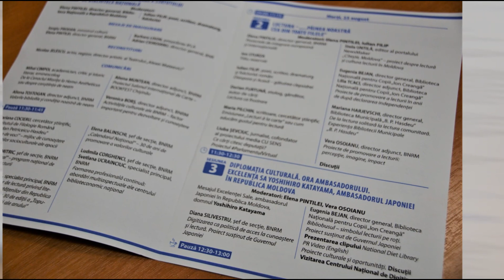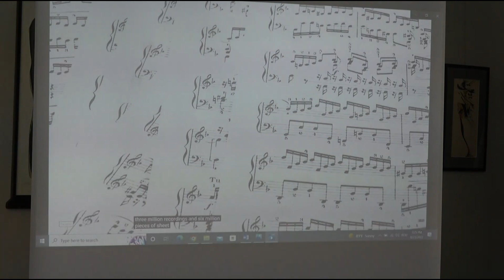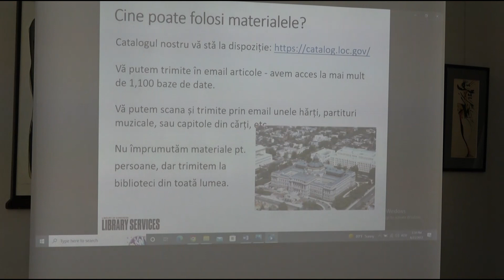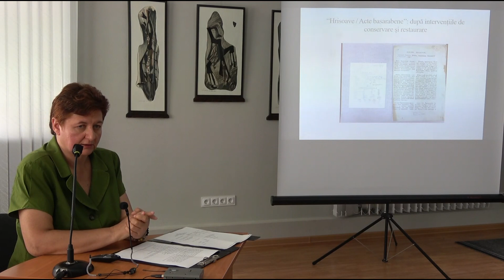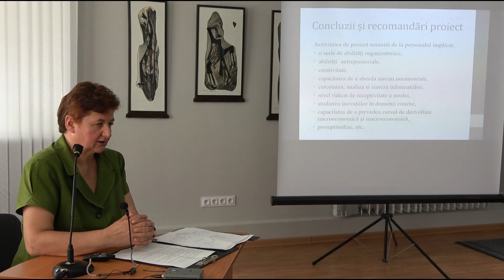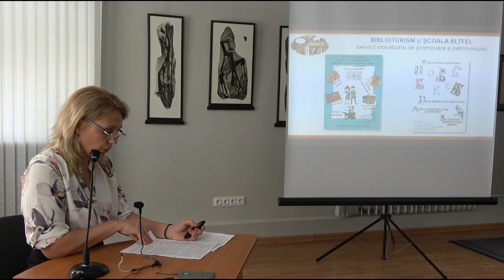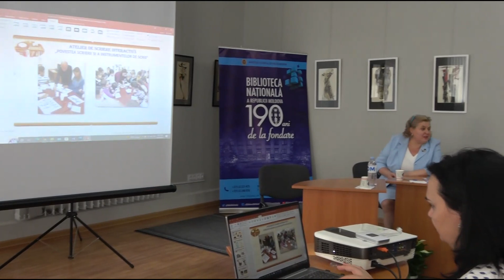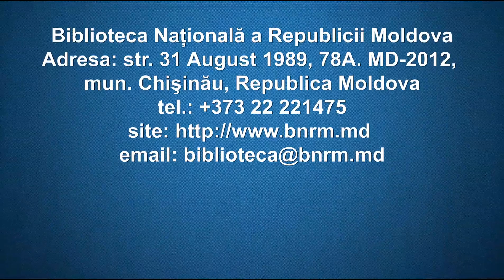Sesiunea 5. DIPLOMAȚIA CULTURALĂ. ORA AMBASADORULUI., 23 august 2022